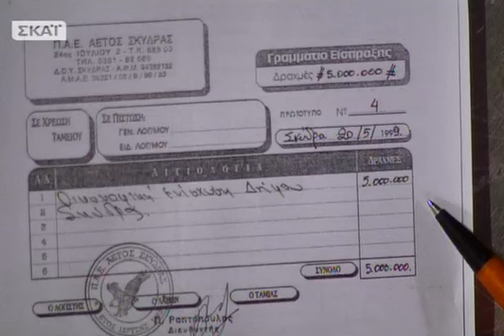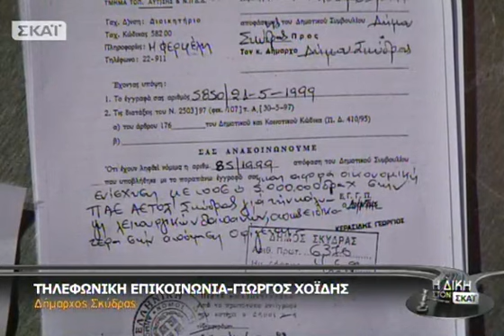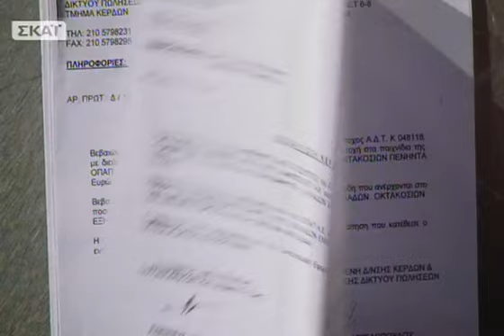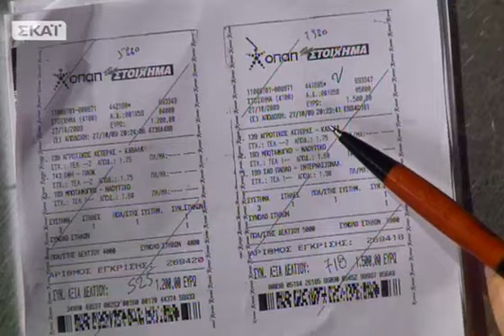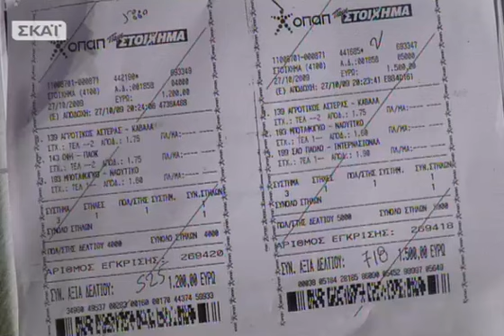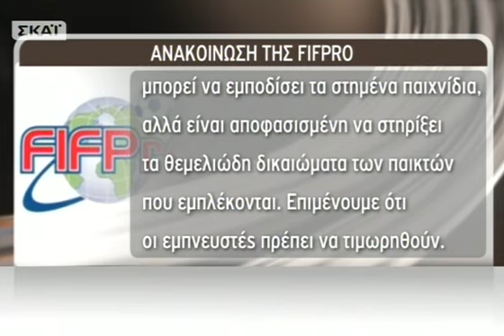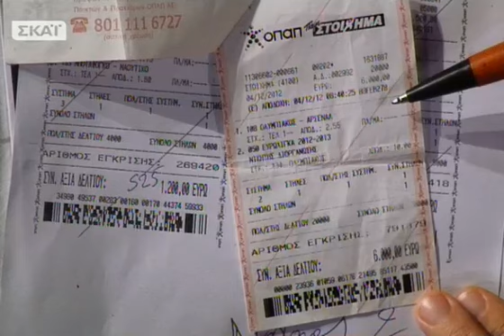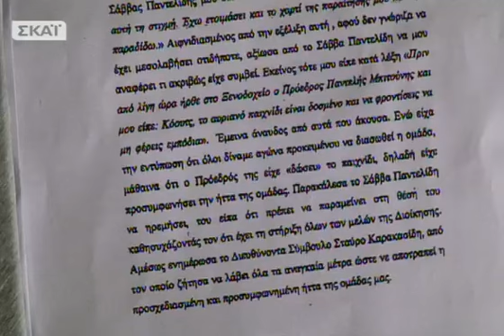Η Δίκη στον ΣΚΑΪ - 01/10/2013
Η "Δίκη στον ΣΚΑΪ" συνεχίζει τη μεγάλη δημοσιογραφική έρευνα για το σκάνδαλο των στημένων αγώνων. Στην εκπομπή θα βρίσκεται ένας εκ των κατηγορουμένων της μεγάλης δίκης του Τριμελούς Εφετείου Κακουργημάτων, ο άνθρωπος που στο βούλευμα του Συμβουλίου Εφετών Αθηνών εμφανίζεται να έχει κερδίσει 8,5 εκ.ευρώ στο στοίχημα. Ακόμη, νέα ομολογία - σοκ για σικέ ματς σε ένορκη κατάθεση ποδοσφαιρικού παράγοντα και μια απίστευτη ιστορία με έναν διαιτητή που δεν γύρισε πίσω τα χρήματα του προσυνεννοημένου αγώνα! Προσκεκλημένοι οι εκπρόσωποι των κομμάτων Θανάσης Πλεύρης από την Νέα Δημοκρατία, Ελένη Αυλωνίτου από τον ΣΥΡΙΖΑ, ο πρώην αθλητικός δικαστής Νίκος Μίνης, ο μάρτυρας της πολύκροτης δίκης αθλητικογράφος Μπάμπης Κατσούλης και η δημοσιογράφος Ειρήνη Βανταράκη... τηΔευτέρα 30/09.